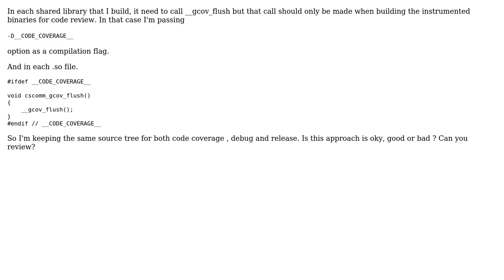Code Review: Implement code coverage flush function with boiler plate code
With thanks & praise to God, and with thanks to the many people who have made this project possible! | Content (except music & images) licensed under CC BY-SA | Music | Images & others | With thanks to user sandun dhammika user Jerry Coffin and the Stack Exchange Network Trademarks are property of their respective owners. You are responsible for your own actions.